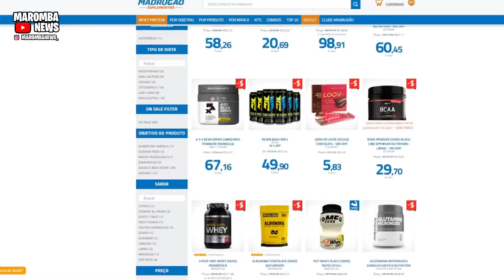CLARIDA NO MEIO DOS GIGANTES! CAMBRONEIRO, KYRON E MIKE NO OLYMPIA! ZANCA E BRANDAO , BASE VOANDO!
MADRUGAO SUPLEMENTOS
SUPLEMENTOS DE QUALIDADE E PREÇO JUSTO:
Clique no link abaixo:

MINOXIDIL KIRKLAND
LINK PARA COMPRA

00:00 INTRO
0:33 CLARIDA LEVOU A OPEN!
3:00 MIKE , CAMBRONEIRO E KYRON OLYMPIA 2022
3:56 SHAPE ZANCANELLI ATUAL 110 KG
4:50 MADRUGAO CUPOM MN
5:02 BRANDAO OMBRO FIBRADEIRA
5:42 BASE MAX VEM COM TUDO!

COMENTA!!